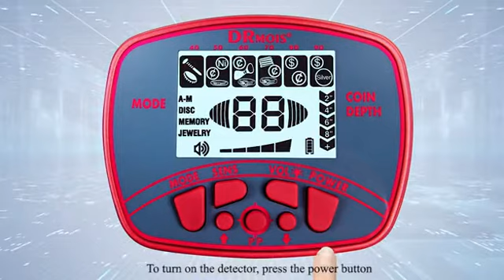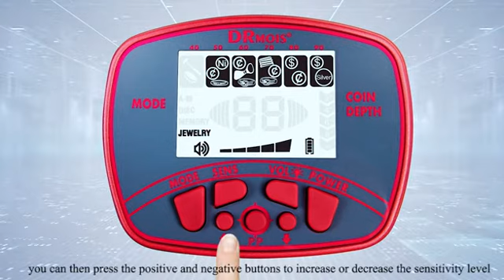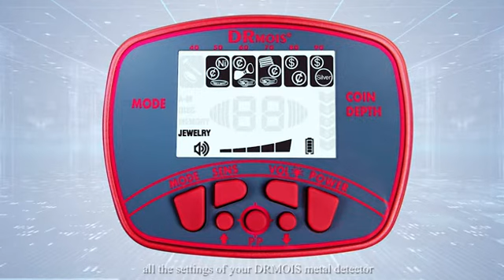DRMOIS Gold Metal Detectors Waterproof Ip68 with High Accuracy for Adults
Over the past 12 years , DRMOIS Detect specializing in advanced electronic technologies. DRMOIS Detect competitive advantage was created early on with a highly innovative and dedicated research and development team inspired by the innovative physicist.
The DRMOIS application of advanced technology. It has a wide detection, accurate positioning, resolution. It is easy to operate and its depth is about 10 inches.